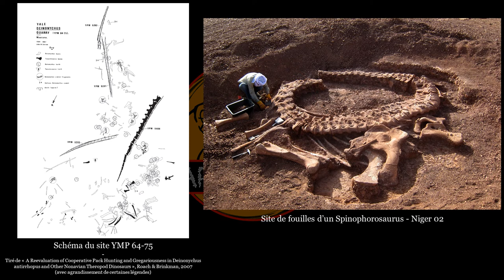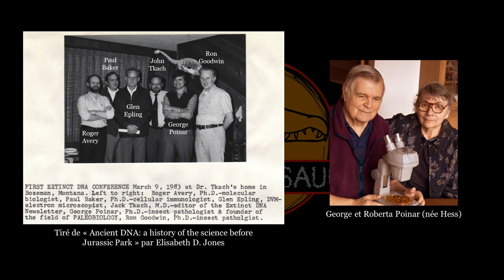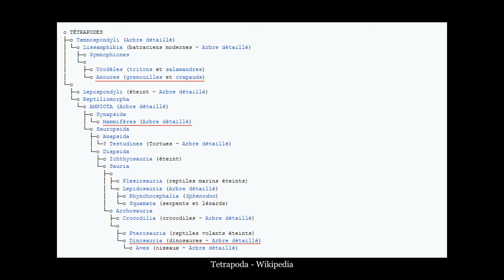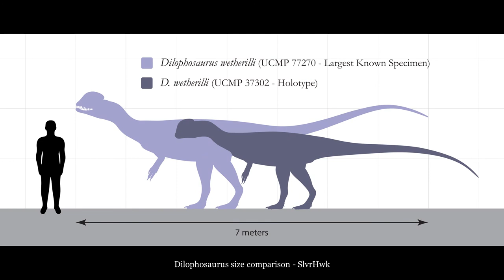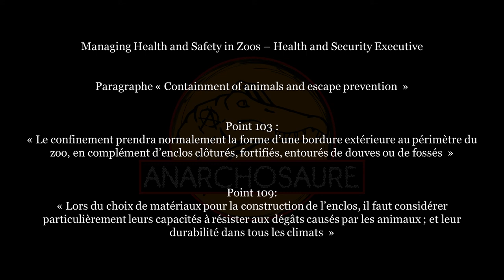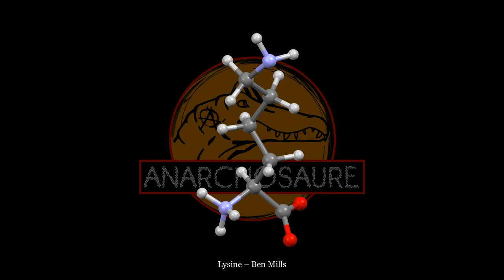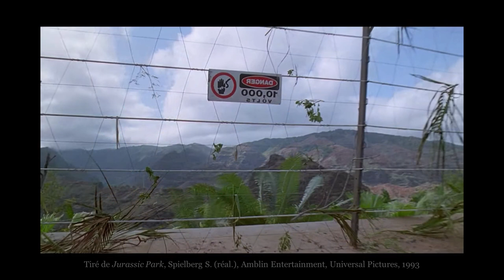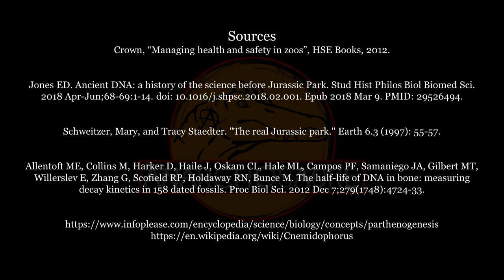Hors-série 1 : Les erreurs techniques et scientifiques de Jurassic Park (version courte)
Salut les paléoenthousiastes !

C'est l'heure du premier hors-série de la chaîne. Je vous propose de retourner en 1993 et étudier les erreurs techniques et scientifiques de Jurassic Park, et de discuter de pourquoi cela ne va et ce qui marcherait à la place. J'espère qu'elle vous plaira, c'est mon plus gros sujet à ce jour !

Cette version pour Youtube ne contient pas tout le contenu que j'avais prévu initialement pour cause de problèmes de droits d'auteurs. La version complète est consultable ici :

Chapitres
00:00 : Début
01:34 : Titre
01:45 : Pourquoi "version YouTube"
02:00 : Scène d'ouverture
06:38 : Déterrement du fossile au Montana
07:59 : Grant traumatise un gamin (for the lolz)
09:59 : M. ADN et explication génétiques
18:57 : T. rex indisponible
20:04 : Théorie du Chaos
22:42 : Le personnel de Jurassic Park
24:24 : Dilophosaurus attaque
26:05 : T. rex sort de son enclos
29:09 : Incroyables animatroniques
29:32 : Solution Lysine
30:45 : Clôture électrique
33:03 : Les Vélociraptor dans la cuisine
34:16 : Conclusion